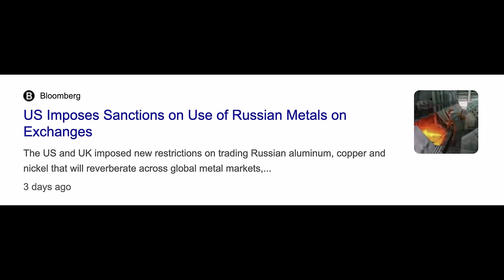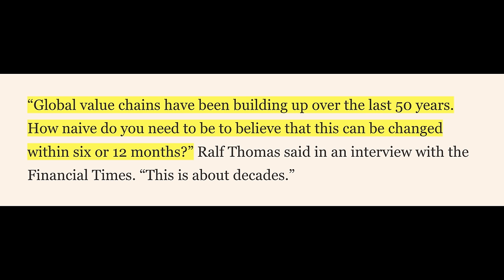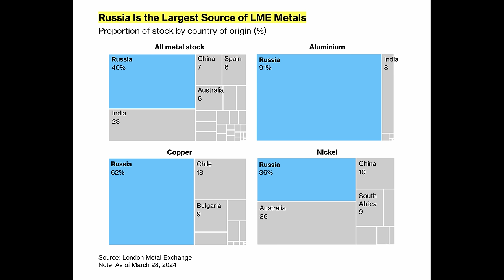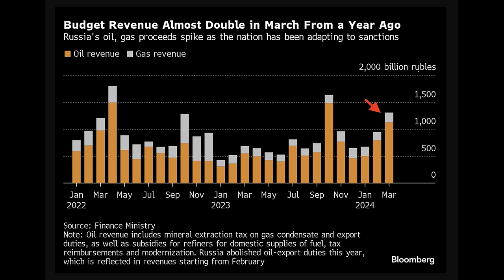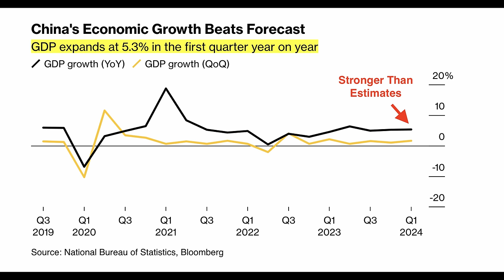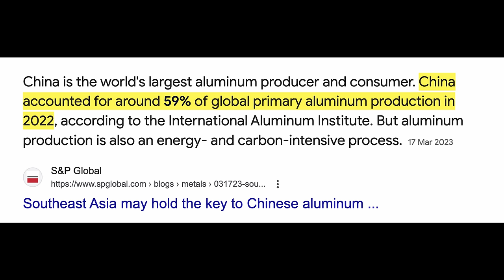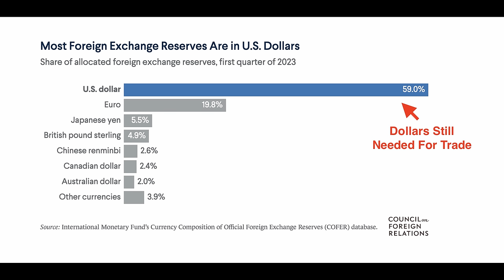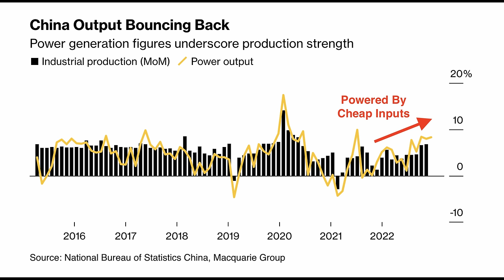BACKFIRED: The Russian Metals BAN Will Make Putin Richer & China’s Economy Stronger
In a sudden move, the US and the UK have slapped Russia with more commodity sanctions, this time targeting metals like aluminum, nickel and copper. However, this will likely backfire badly. It could in fact increase Russian revenues while helping China's economy grow even faster! Here's what you must know!

💰💰Stocks
Sign-Up For MooMoo:

✅ Timestamps & Chapters:
0:00 US-UK Bans Russian Metals
3:01 This Won't Collapse Russia
6:16 Big Win For China Industries
9:34 The Big De-Dollarization Risk
12:07 China's Economy Benefits Big